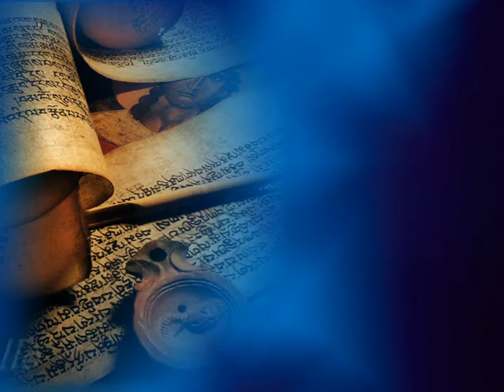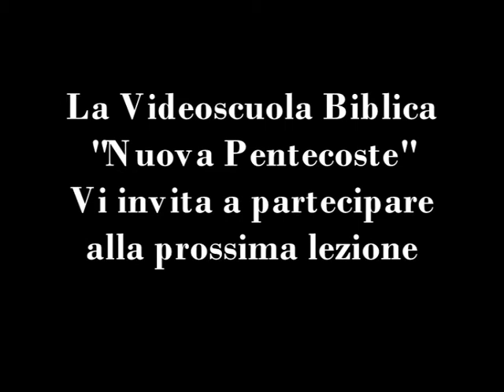L'abitazione - Studiando la Parola - SV08-2010 - TeleOltre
Argomento trasmissione : Il contesto sociale : L'abitazione